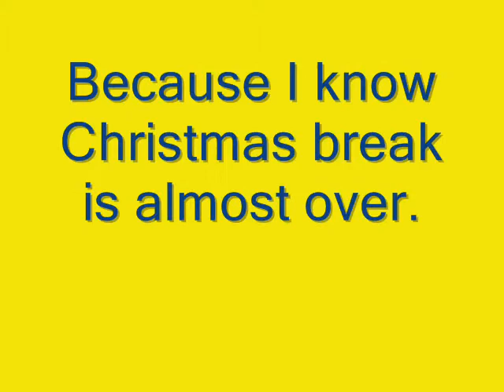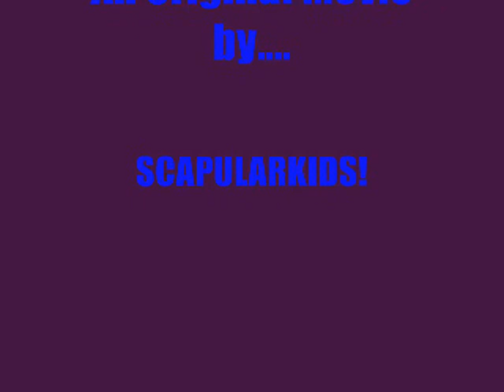Tribute to School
I know break time is almost up.  So I got Crikey and made a vid!  **edit** I had a splitting headache when I posted this.  So I didn't write much, but now I can't figure out what to say!

SK